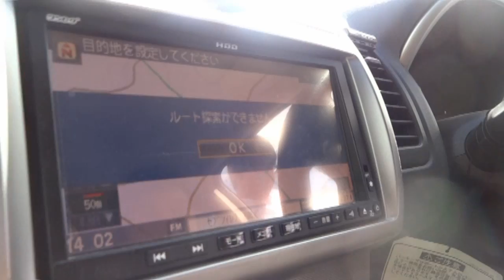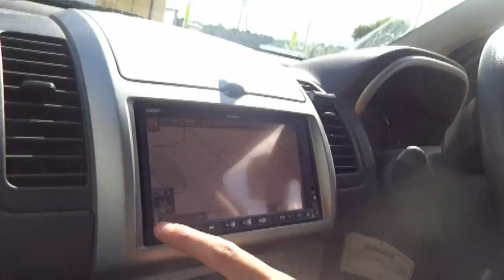１泊２日コテー二郎の旅 vol.2 [専修どうでしょう] Original Ramen Jiro [IKKO'S FILMS]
どうも、「専修どうでしょう」です。
今回はラーメンを食べに行くのがめんどくさいとの事で
コテージを借りて自らラーメン二郎を作りました。
家二郎ならぬ、コテー二郎。
１日のみの限定４食の幻の店「ラーメン二郎　山中湖店」の開店です。
しかも今回は謎の男が旅に参加。
コーキと謎の男のW不幸によって旅は波乱づくし・・・